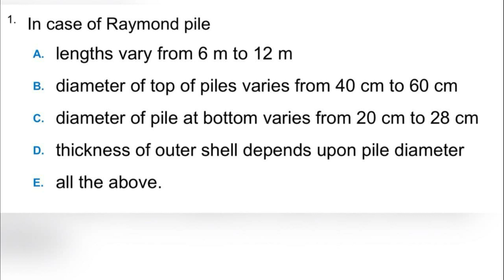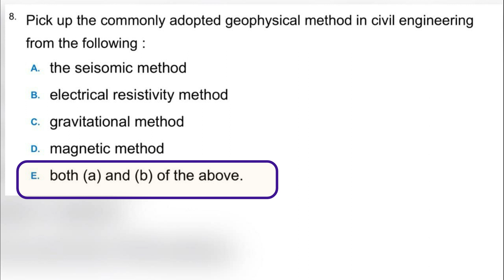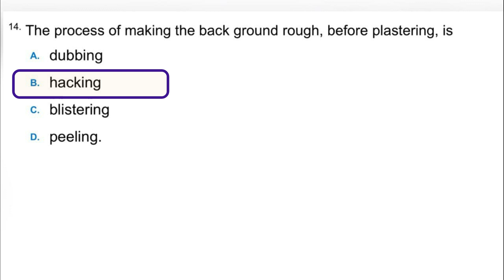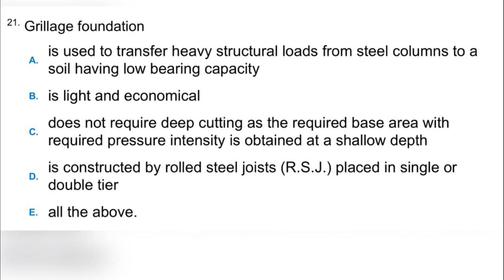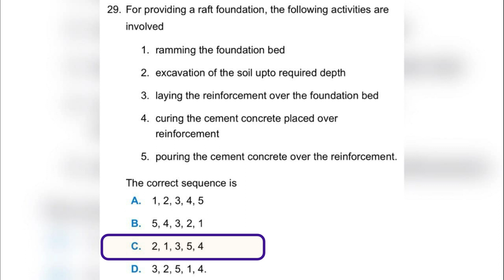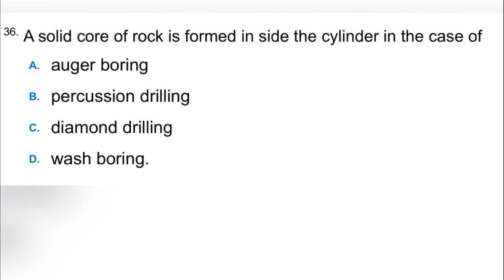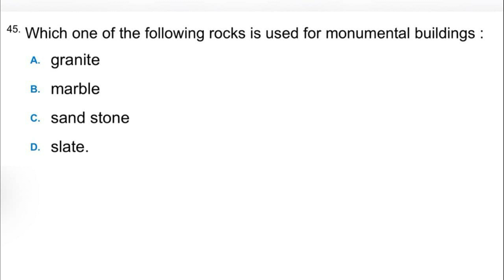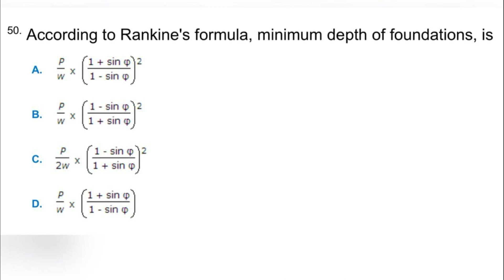Building Construction / CIVIL ENGINEERING / P.S.C / M.C.Q